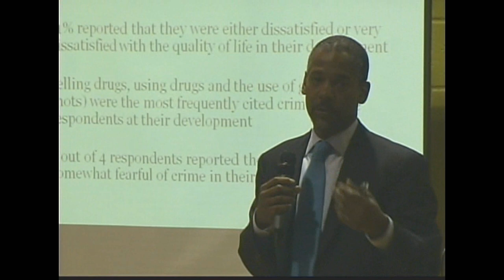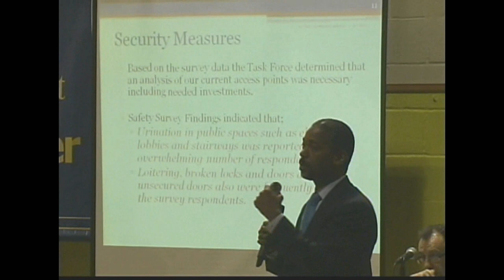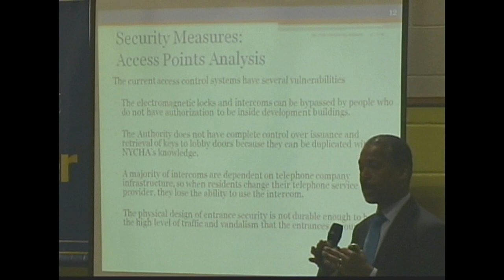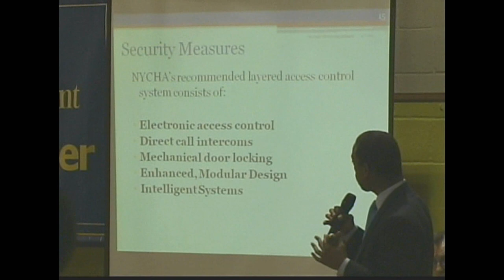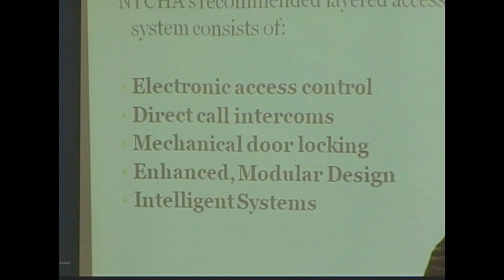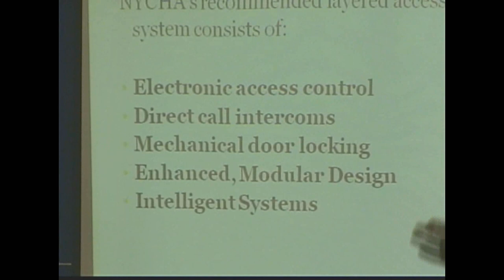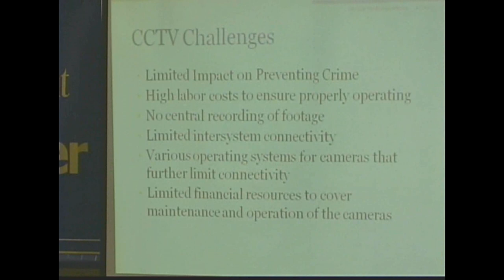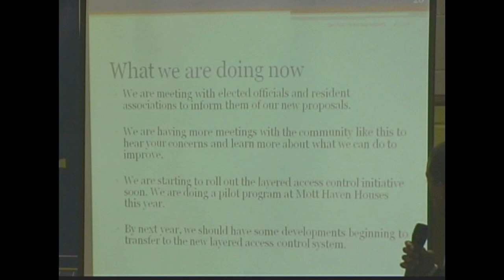NYCHA Chairman John B Rhea Discusses Safety and Security at Manhattan Town Hall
April 7, 2011 - Town Hall on Safety and Security: "How can NYCHA improve the safety of your community?"